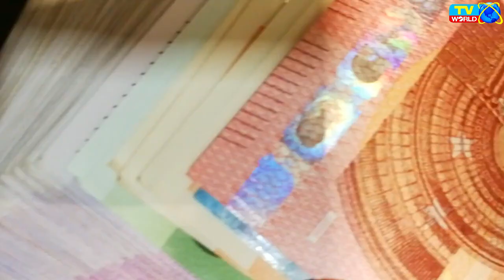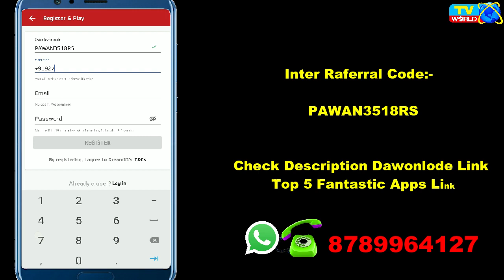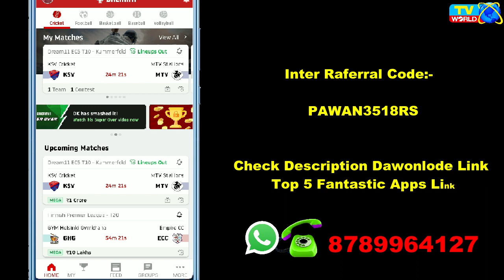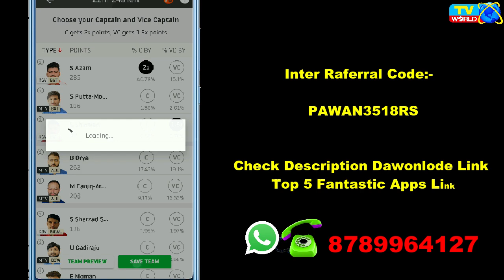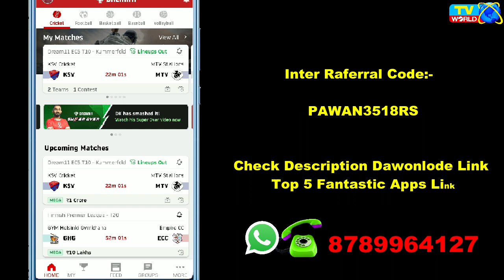How to Make Money || Earn Money With Dreem11 || ड्रीम 11 से कैसे पैसा कमाया जाता है। and Top 4 Site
Raferral Code डालने पर ही मिलेगा

(1) Dreem11 Joining Link👇🏽

Invite Code:- PAWAN3518RS

(2)My Team 11 Joining Link👇🏽

(3)ProSport11 Joining Link👇🏽

(4) My11Circle Joining Link👇🏽

(5) Fantastic Pawor11 Joining Link👇🏽

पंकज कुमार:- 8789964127